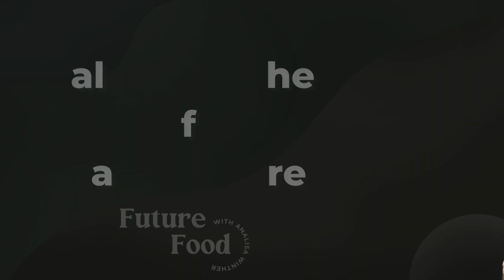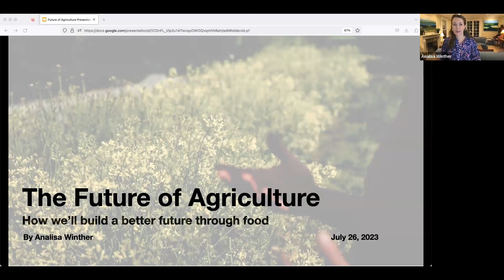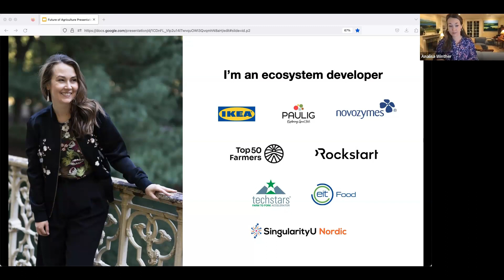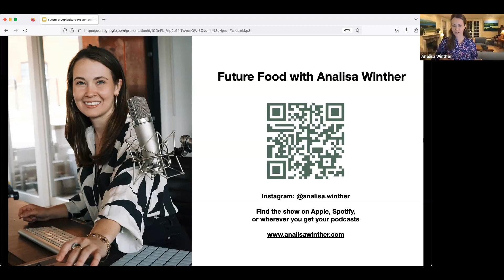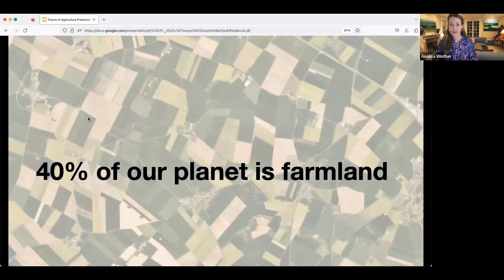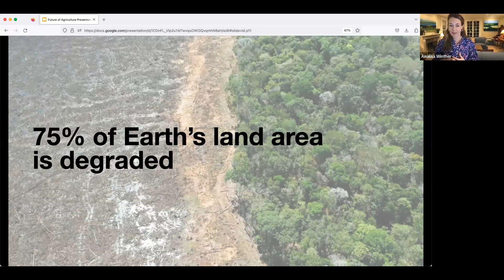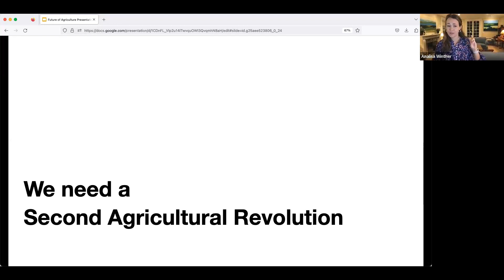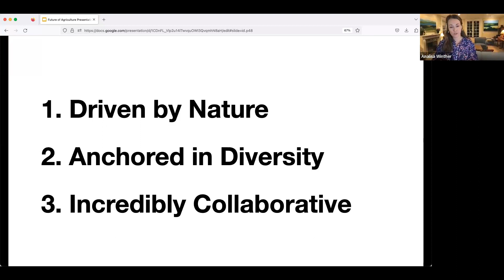Analisa Winther on the future food revolution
Changing the food system to meet the UN’s environmental goals could generate close to $10 trillion of additional revenue or cost savings.
This is a massive opportunity that will require unprecedented collaboration, new business models, technologies, and a fundamental shift in how we think about and interact with our food system.

In this episode, Analisa shares part of a keynote she delivered for EIT Food Sales Booster in cooperation with Katalista Ventures on the future of agriculture.

You will hear how our food system got to where it is today, where we are headed, and why food is one of the most exciting industries to be working and investing in today.

Book a Keynote
Looking for a speaker for your next event? Analisa Winther is a frequent speaker, MC, and workshop facilitator on the future of food. Whether in person or virtual, she brings high energy and a deep knowledge of the agrifood industry to the stage. Check out her portfolio and booking information here.

About Analisa Winther
Analisa Winther is an ecosystem developer, consultant, and coach in the food industry. Analisa advises corporations on where to partner and invest in the agrifood space. Analisa is also a coach to startup founders helping them to attract the right investors and individuals to create their career.
Show Host: Analisa Winther
Episode Transcript

Related Links
Top 10 Startup Interviews

More episodes on farming

How a Norwegian family transitioned to regenerative farming
Tim Wendelboe on biological coffee farming
Meraki Impact on venture philantrhopy

This show is listener-supported so your contribution directly enables more awesome content like this. You’ll also get access to discounts, special events, and episode transcripts. 👉 Upgrade yourself here